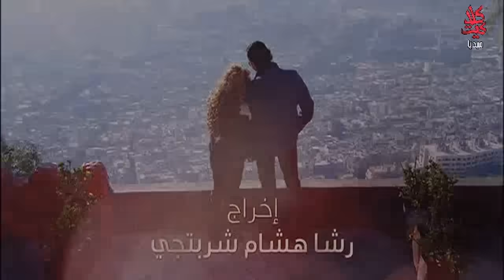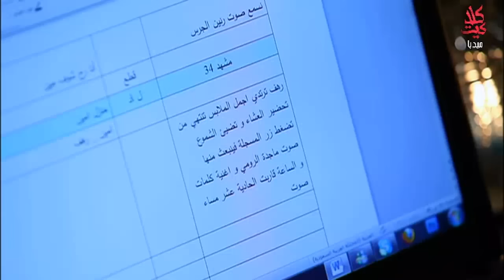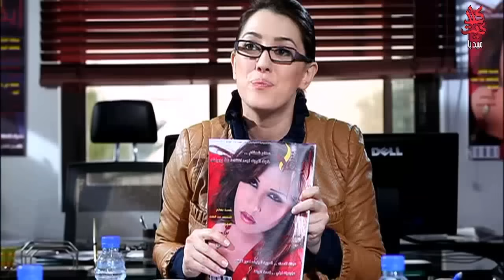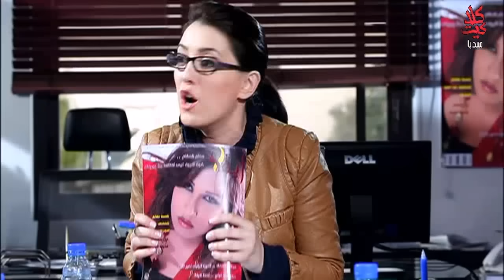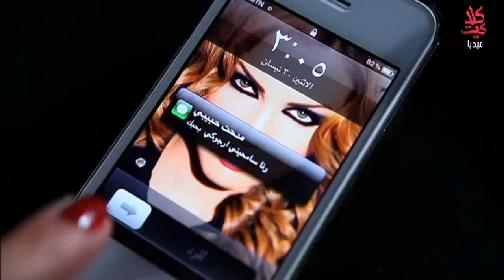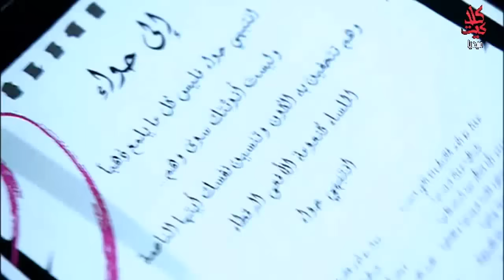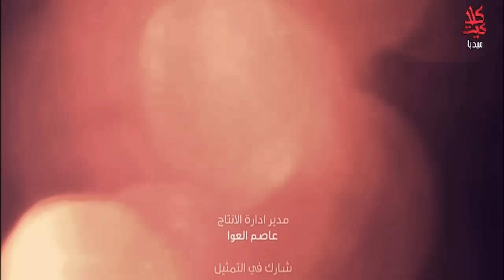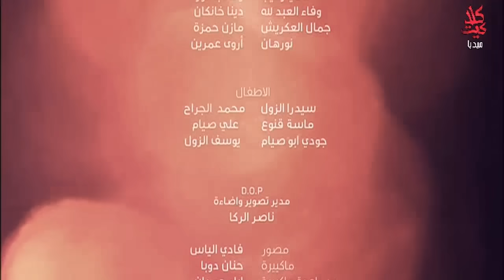مسلسل بنات العيلة ـ الحلقة 4 الرابعة كاملة HD | Banat Al 3yela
رسالة خطيرة كتبت منذ عشرة أعوام تقع في يد الخالة "ملك" فتقوم بجمع بنات العائلة للتعرف على سر من كتب الرسالة ولمن كتبت، فتجتمع العائلة من جديد في دراما اجتماعية مشوقة تستعرض مشكلات النساء ونظرة الناس إلى المطلقات.. ما سر تلك الرسالة ؟
Banat Al 3yela